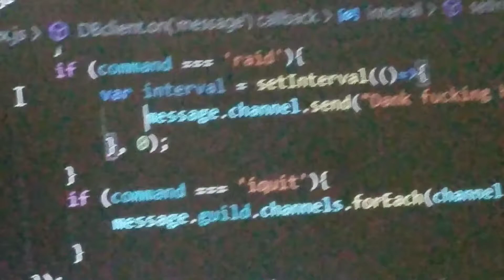Crackhead Shit I Make #2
Code go BRRRRRRR
NodeJS is the fucking best, fight me